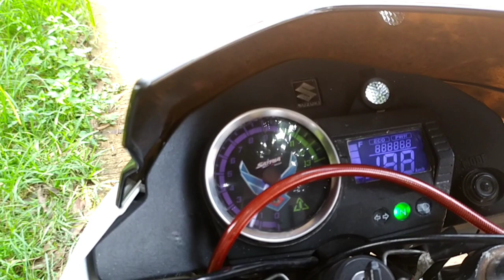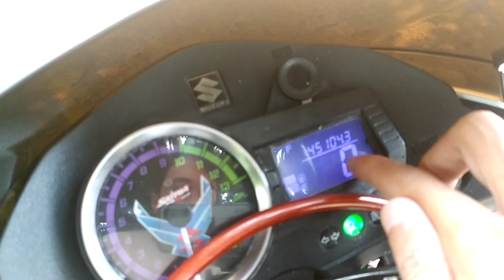REVIEW SATRIA FU ROADRACE SIMPLE PELAJAR!||SATRIA FU 155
Assalamualaikum warahmatullahi wabarokatuh pada video kali ini gua mau review satria fu gua nih bre, karena ada beberapa part yang udah diganti jadi simak terus video nya dan thx bre

Link~
Satria Fu=